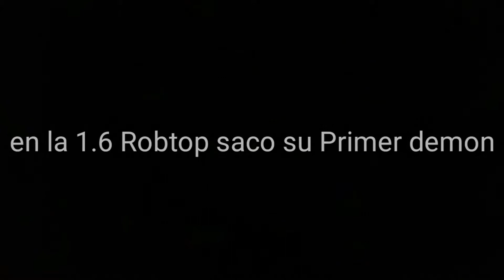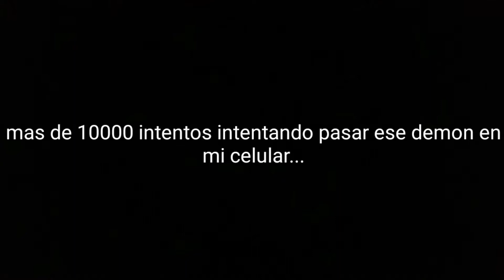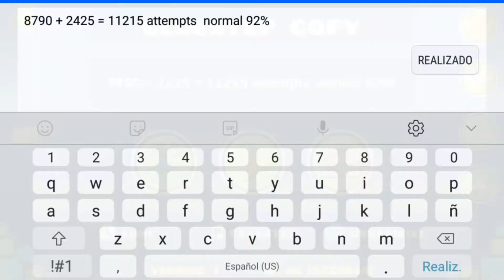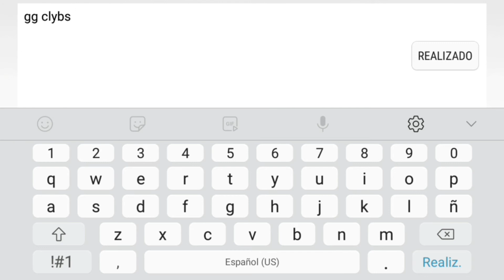Al fin cae mi primer demon